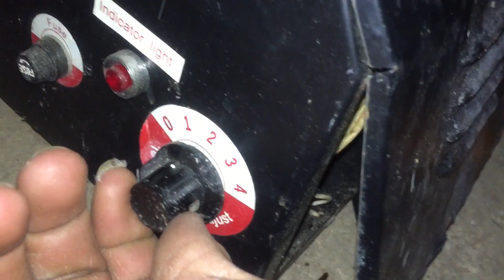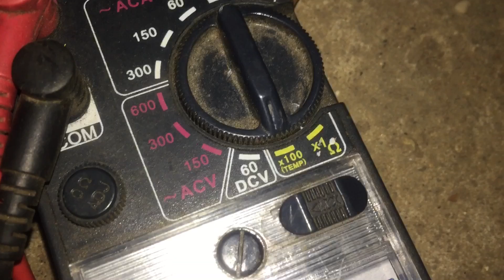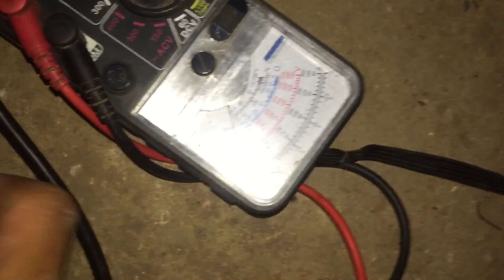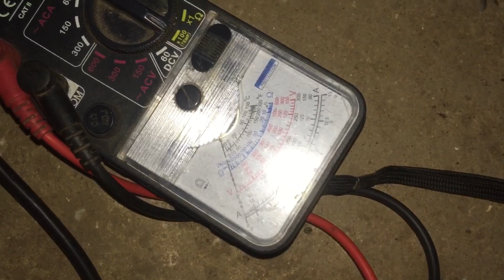Nguy hiểm khi sử dụng thiết bị điện/điện giật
Thiết bị điện sử dụng luôn tiện lợi nhưng rất nguy hiểm khi cúng ta sử dụng không đúng cách. Đây là trường hợp khách mang đến kêu mình kiểm tra xem khi sử dụng thì bị điện giật